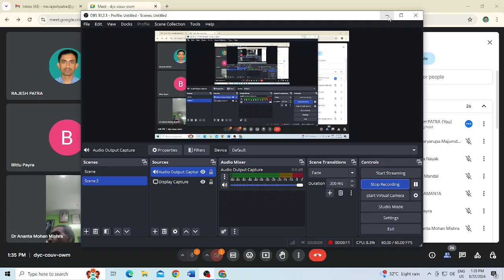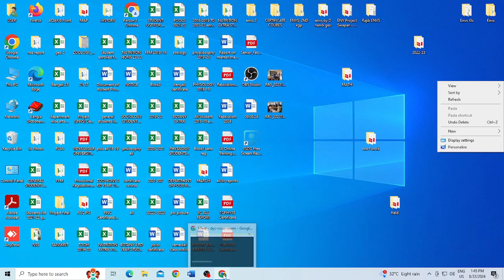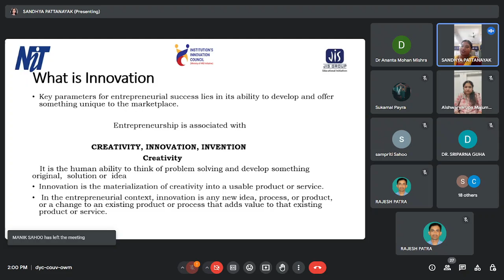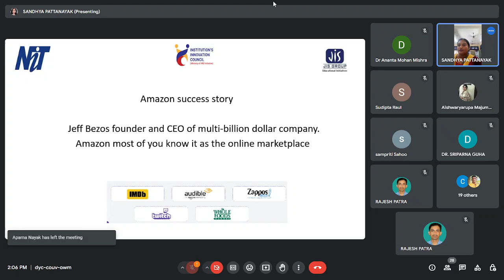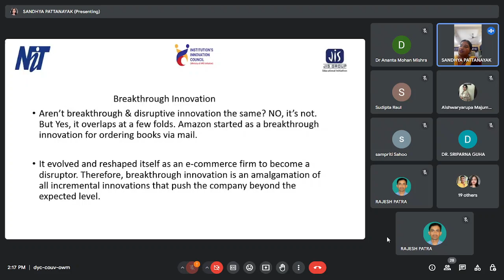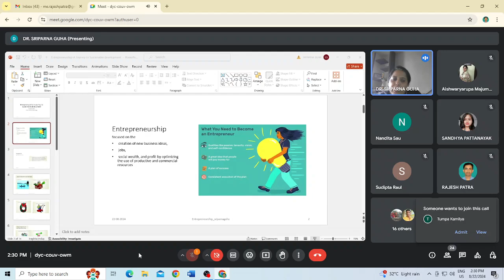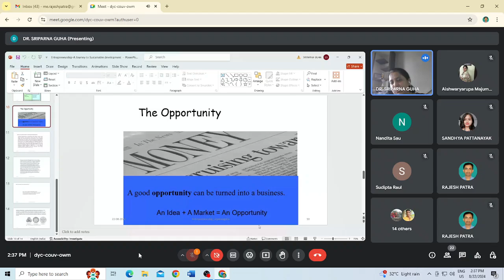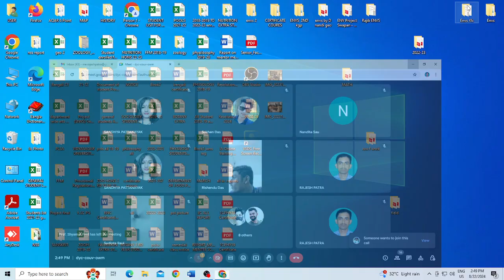The Session on Innovation/Prototype Validation - Converting Innovation into a Start-up